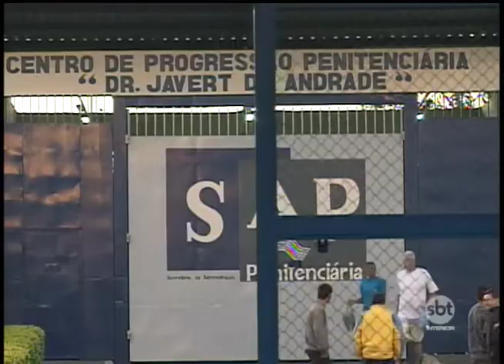Juiz autoriza 'saidinha' de 1.600 detentos de unidades de Rio Preto